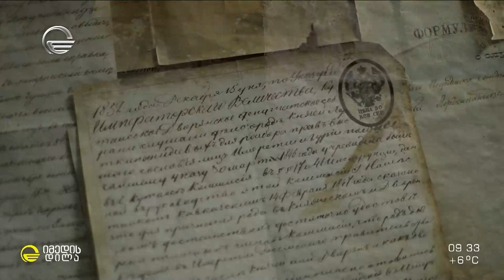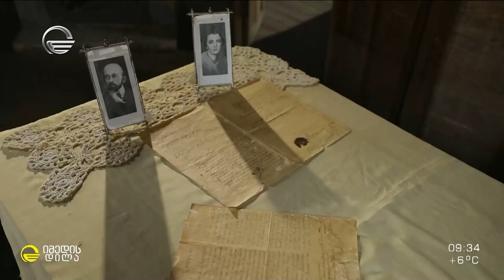ნიკო ლორთქიფანიძის სახლ-მუზეუმი და კომუნისტებს გადარჩენილი რამდენიმე ნივთი